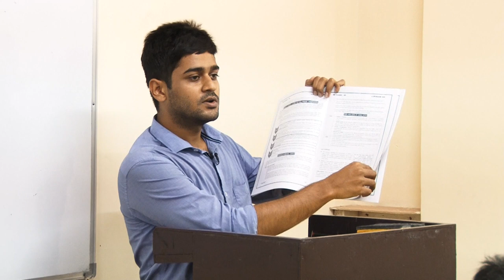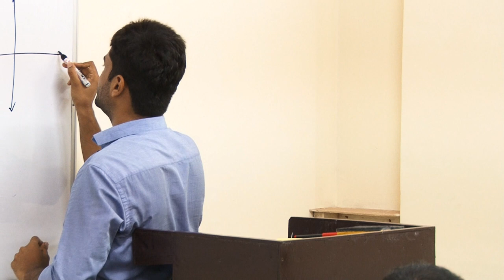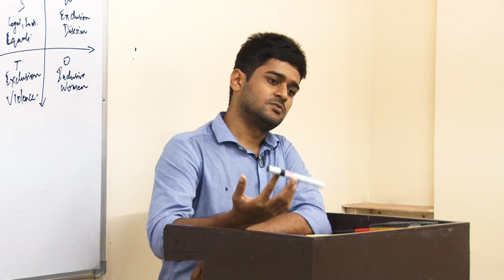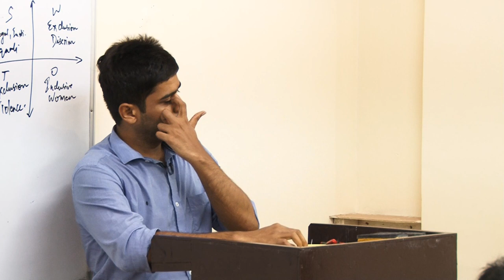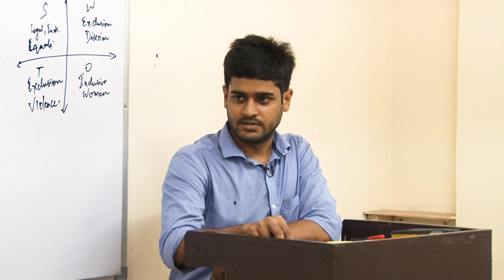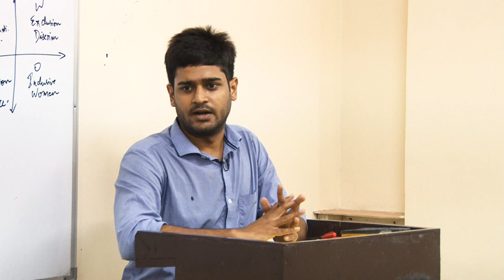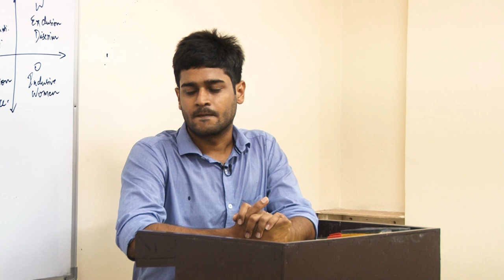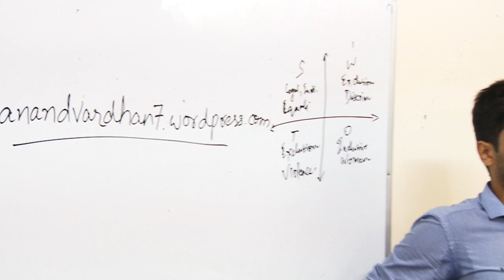STRATEGY SESSION ED 100 TOPIC BY AIR 07 ANAND VARDHAN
ED 100 TOPIC STRATEGY SESSION BY AIR 07 ANAND VARDHAN